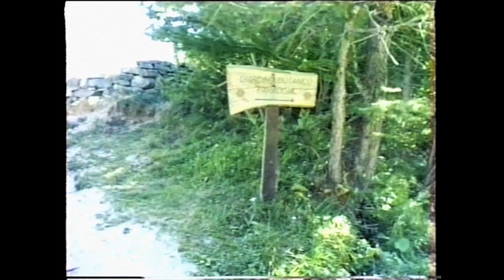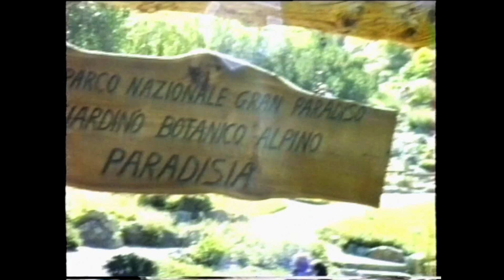Vlog: Volete sapere come fa la marmotta? // michela colorfun real life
michelacolorfun vlog reallife ciao ciao da me 🌈 vlog: volete sapere come fa la marmotta? // michela colorfun real life